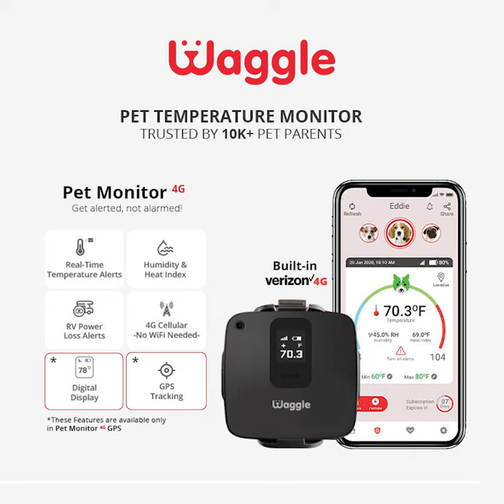Frenchie is confused by his shadow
LoL, 🤣 Watch this little guy being so confused by his own shadow 🤣 😂 Isn't he adorable?